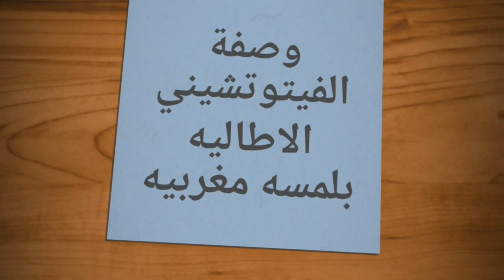فيتوتشيني الاطاليه اللذيذه بلمستي المغربيه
فيتوتشيني  الاطاليه باللمسه المغربيه